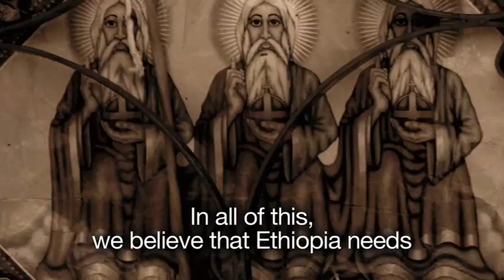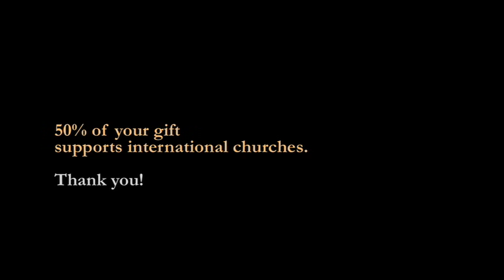2008 Mission Video: Planting in Ethiopia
"Planting in Ethiopia" is about two men who left the American dream to return to their native Ethiopia to plant a church. Despite challenges such as poverty and HIV, this five-year-old church in Addis Ababa is thriving, planting other churches in the city and starting an orphans outreach program.